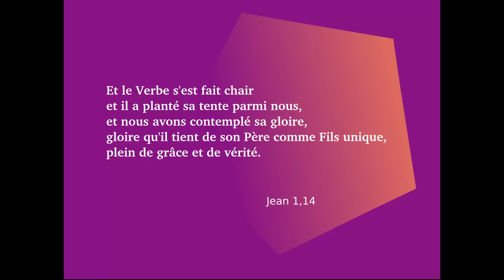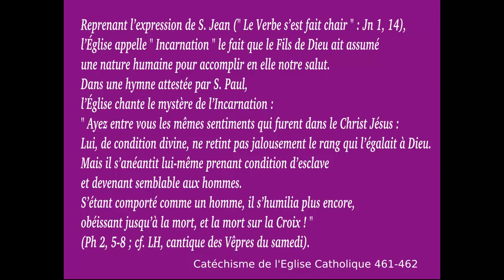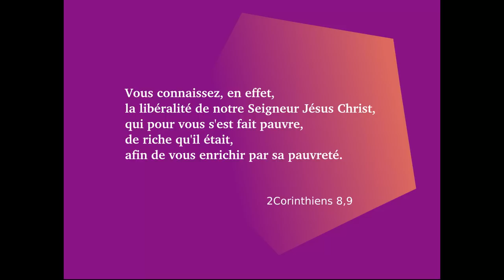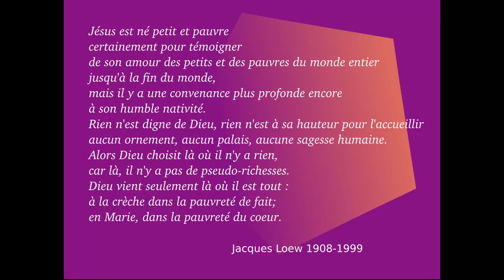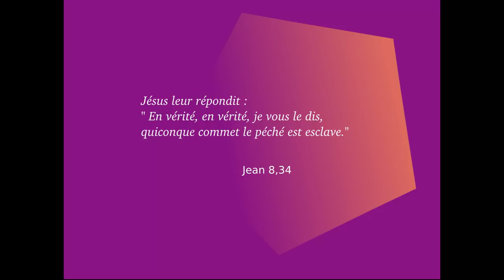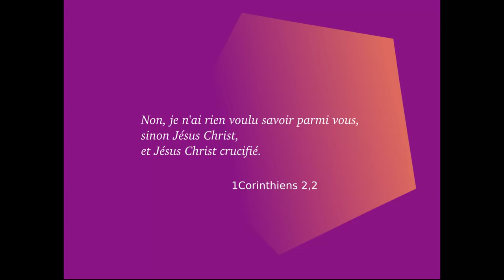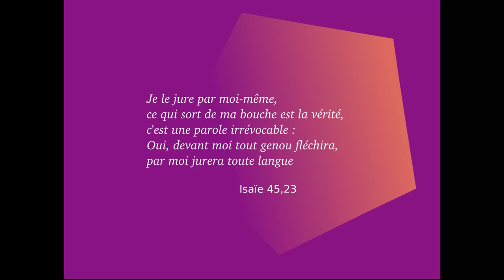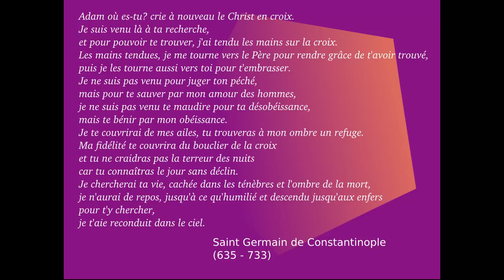Jésus, Dieu, prit la condition de serviteur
Hymne aux Philippiens (2,6-11)